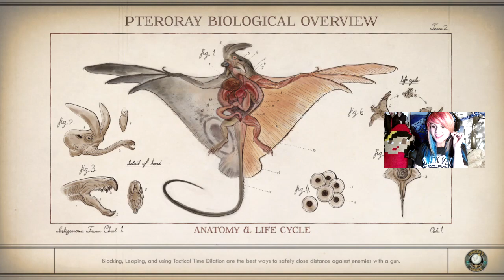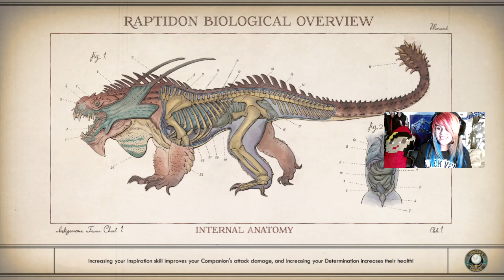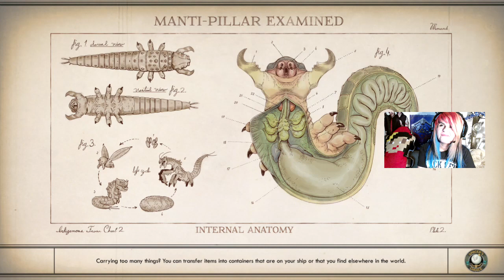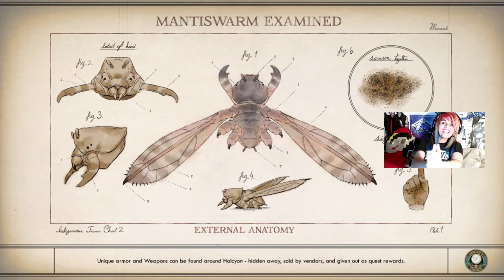Day 6 - A Party with Parvati & Off, Back to Terra 2 - the Outer Worlds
DAY 6 - [Master Marksman] - 3 Hours Before GroundBreaker EXPLODES!  [Level 10 - Hard - Noob- !blind]